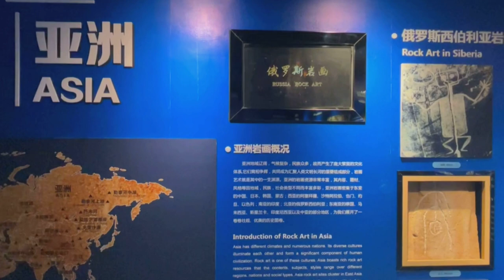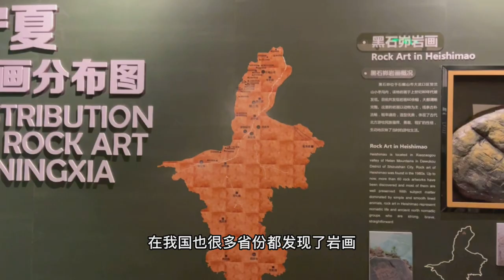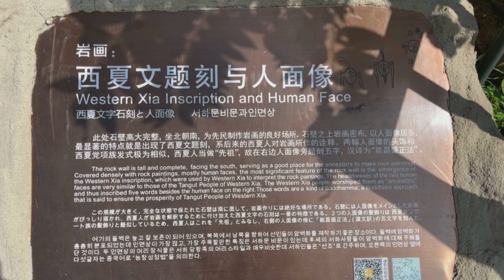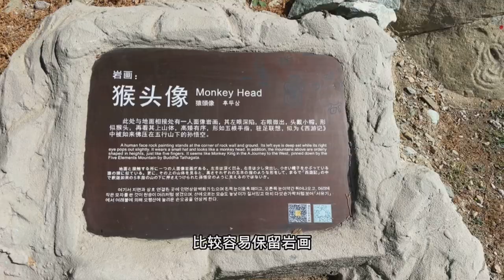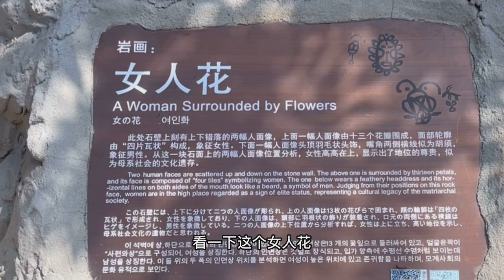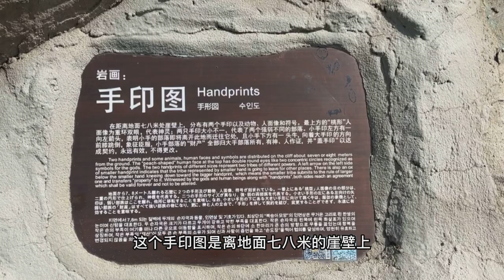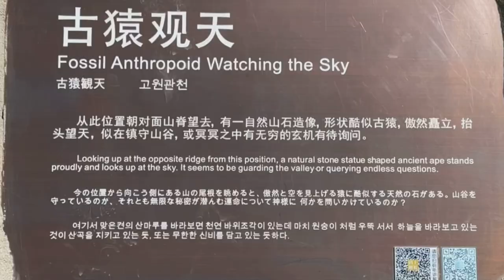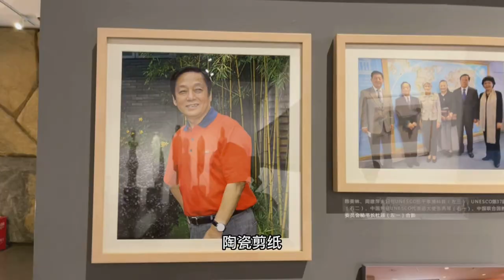宁夏之旅～贺兰山岩画。穿越万年时空，感受刻在石头上的远古文明【行走世界的北京老刘】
贺兰山岩画主要是石刻石画，它是刻在峡谷两边的石头上的，现发现有祭祀、战争、跳舞、动物、物件等生活场景，是我们现代人了解古代先民的历史、文化、经济状况、风土人情的重要史料。